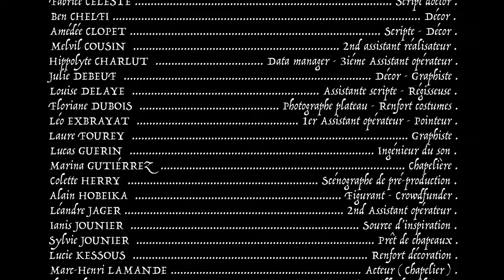CHAPEAU BAS | Award-Winning Short Film (2021)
PITCH : " À l’approche de son rendez-vous galant, les complexes de MARTIN se réveillent ; il entre dans une boutique de chapeaux pour cacher sa calvitie naissante. "